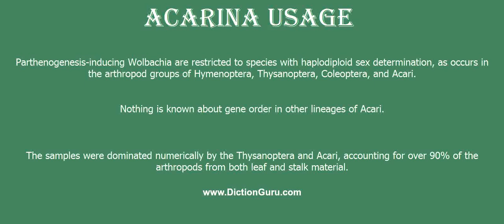acarina: How to pronounce acarina with Phonetic and Examples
This video shows how to pronounce acarina, acarina meaning, acarina definition, acarina phonetic, acarina synonym and acarina example

acarina Definition : mites and ticks
acarina Phonetic : [acarina]
 acarina Examples :
Parthenogenesis-inducing Wolbachia are restricted to species with haplodiploid sex determination, as occurs in the arthropod groups of Hymenoptera, Thysanoptera, Coleoptera, and Acari.
Nothing is known about gene order in other lineages of Acari.
The samples were dominated numerically by the Thysanoptera and Acari, accounting for over 90% of the arthropods from both leaf and stalk material.